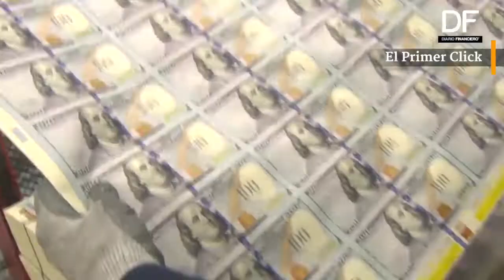El primer click: Lo que debes saber este jueves antes que abra el mercado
Se renueva el temor +Decepcionantes resultados +Discusiones que vienen